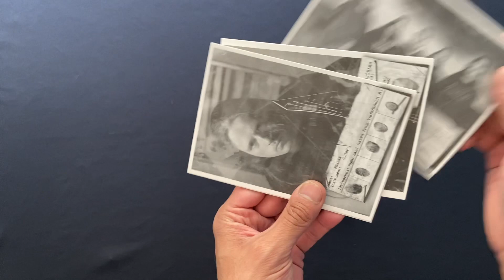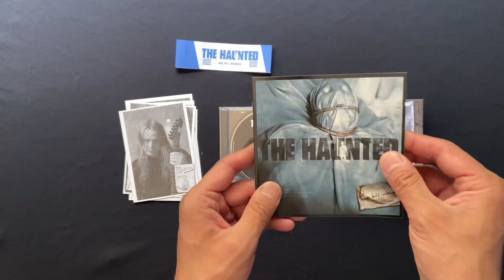Unboxing THE HAUNTED - One Kill Wonder Box Set Limited Edition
THE HAUNTED - One Kill Wonder

- Box Set
- Limited Edition (10000)
- CD
- Removable paper polica
- 6 postcards (suspect photographs)

Earache UK (2003)